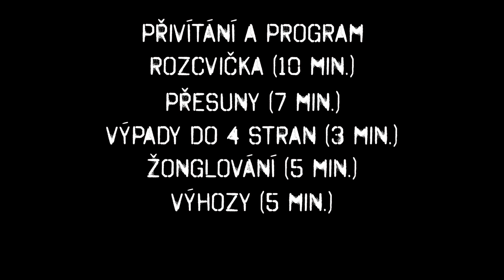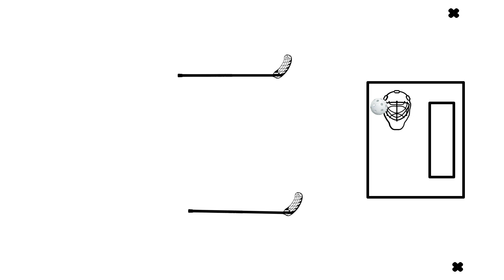Jak připravit TRÉNINK pro florbalové BRANKÁŘE? (2018)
Jsi trenér a chceš udělat něco užitečného i pro brankáře? Jenomže nevíš jak na to? Tohle video ti hodně pomůže s přípravou tréninku pro brankáře, ale i hráče. Spojím totiž hráče i brankáře do jednoho tréninku tak, aby z něj všichni odnesli maximum a navíc je trénink bavil.

Můžeš se těšit na konkrétní cvičení, vysvětlení proč a jak fungují, k čemu jsou cvičení dobrá a jaký mají dlouhodobý přínos. Díky tomuto videu vykročíš na cestu trenéra brankářů, kteří se zlepšují, baví je chytání a předvedou parádní výsledky při zápasech.

floorball, florbal, innebandy, salibandy, unihockey, brankář, golman, florbalista, florbalka, florbalová hůl, hokejka